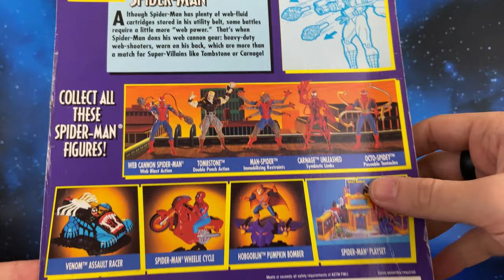Toy Biz Web Cannon Spider-Man Animated Series Action Figure 1995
Italiano

▼▼▼ AMICI ▼▼▼